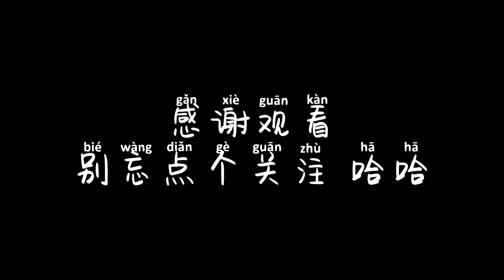为了梦想跨越3000公里，只为这台雷克萨斯GX460，历时十天梦成真